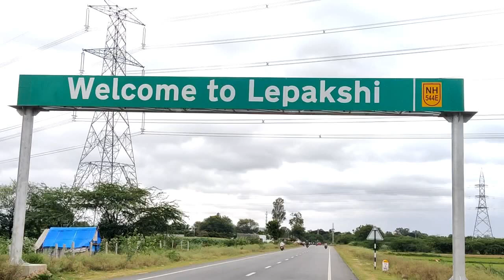Minister RK Roja had darshan at Lepakshi Temple in Hindupur || Sri Satya Sai District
Minister RK Roja had darshan at Lepakshi Temple in Hindupur || Sri Satya Sai District : 23rd November 2022